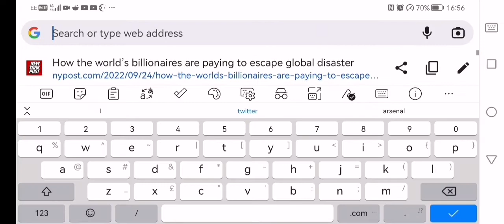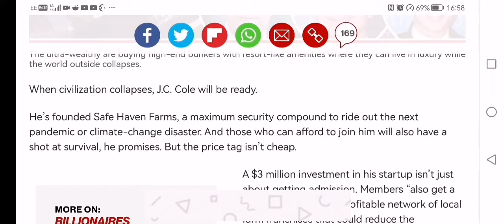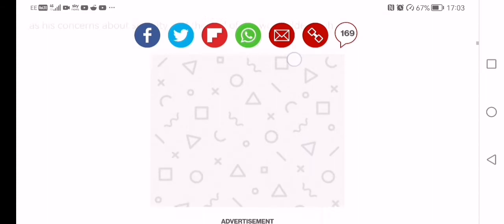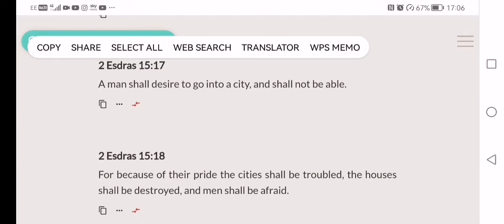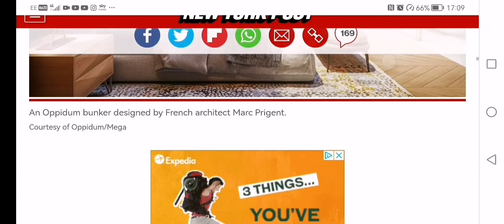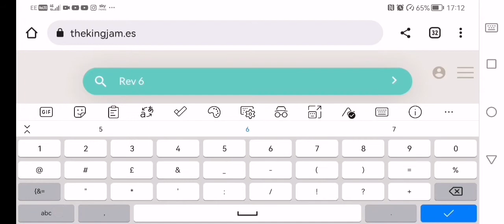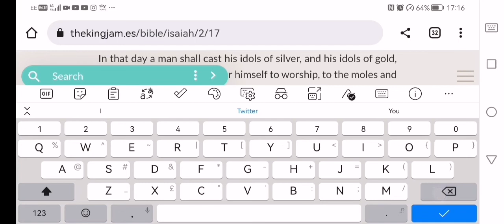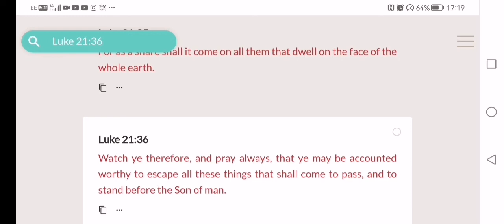NY POST:Billionaire bunkers: How the world’s wealthiest are paying to escape reality